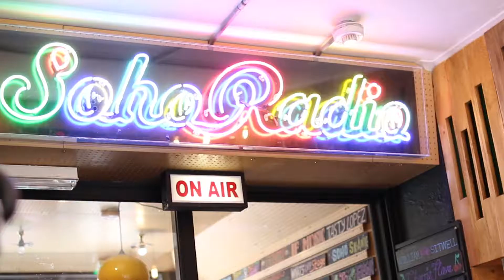Soho Radio: Saint Etienne